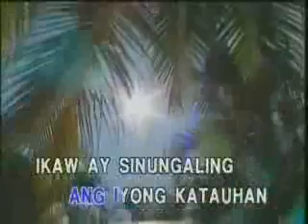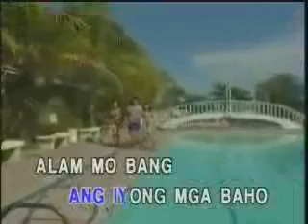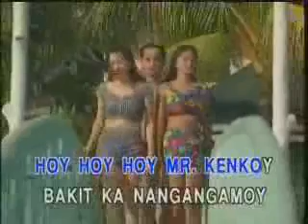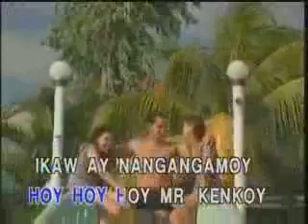Mike Hanopol-Mr. Kenkoy (Precision Audio Video Service Inc.)